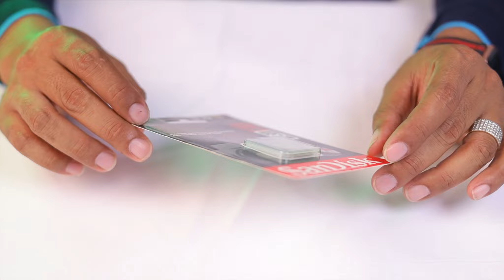Canon 800d kit 18-55mm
Canon EOS 800D kit 18-55mm មកដល់ទៀតហើយ មួយទឹកធានាជូនរយៈពេល 3ខែ😍 សម្រាប់បងប្អូនមានកាមេរ៉ារួចហើយអាចយកមកកាត់ដូរសេរីបាន🥰មាននៅហាង { ល្អមែន }
☎️ អាស័យដ្ឋាន៖ ផ្ទះលេខ 57 ផ្លូវ 53 សង្កាត់ផ្សាថ្មី II ខណ្ឌដូនពេញ រាជធានីភ្នំពេញ។
បញ្ជាក់«មានសេវាកម្មដឹកជញ្ជូន25ខេត្តក្រុង»🤝
📸អាចទាក់ទងមកកាន់ទូរស័ព្ទលេខ៖
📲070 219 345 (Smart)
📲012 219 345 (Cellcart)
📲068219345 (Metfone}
- GOOGLE MAPS LAOR MAN SHOP